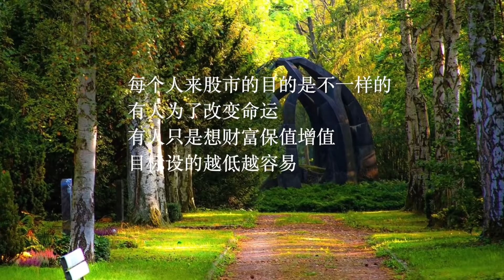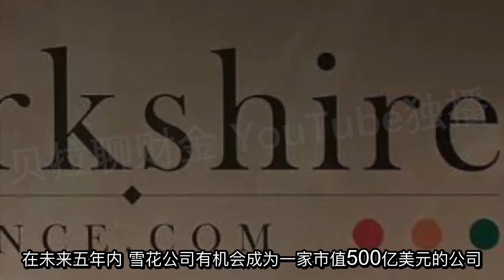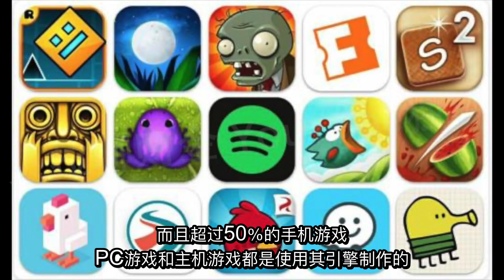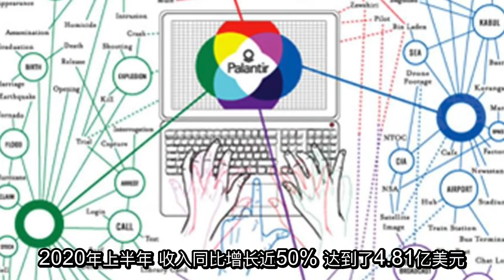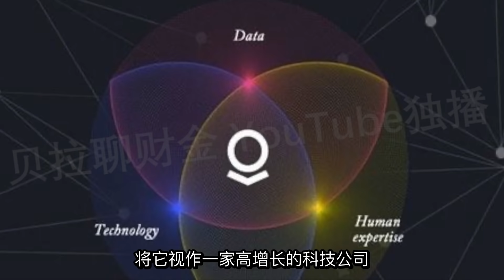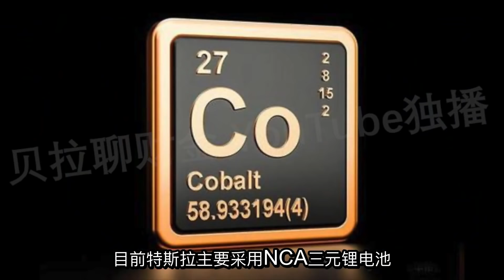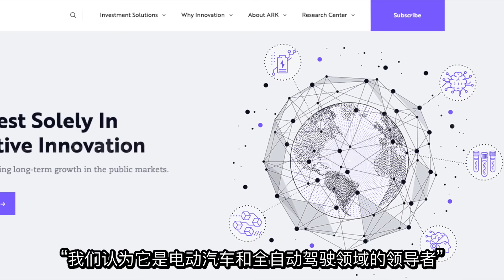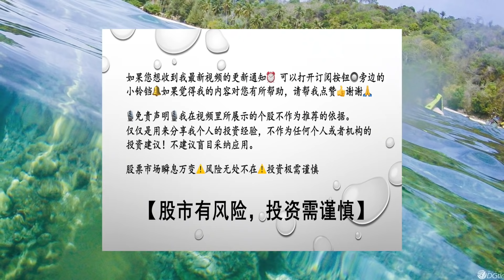第157期：12个IPO来袭，你准备好了吗？特斯拉4大新技术猜想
👆👆👆 众多的新股IPO本周来袭，重点介绍其中3家。特斯拉4大新技术猜想。